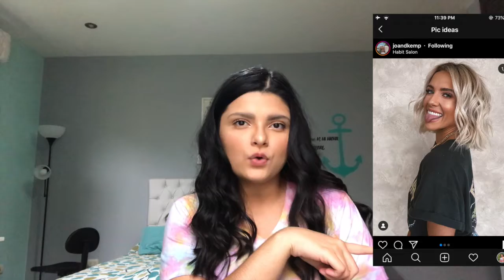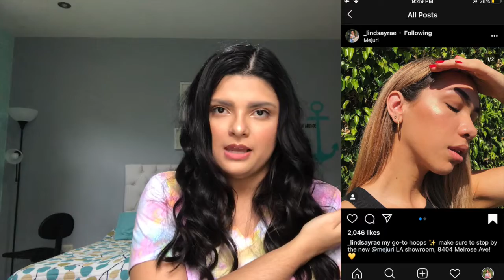Recreating influencers Instagram Photos!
Recreating my favorite influencers IG phots! I had so much fun filming this video. I hope you like it :)

xoxo
Vale